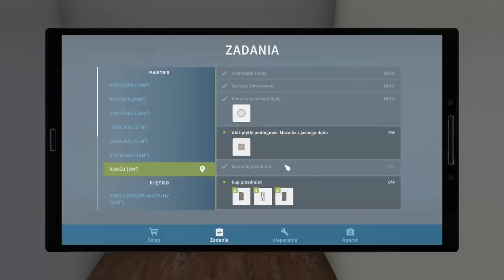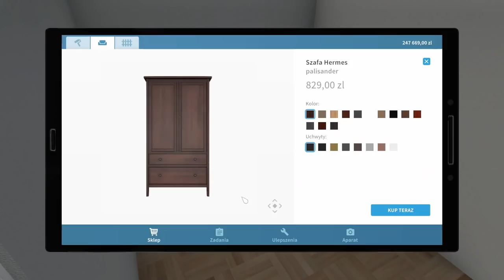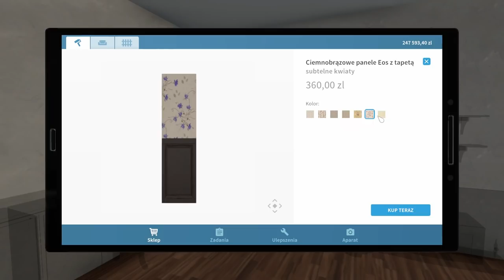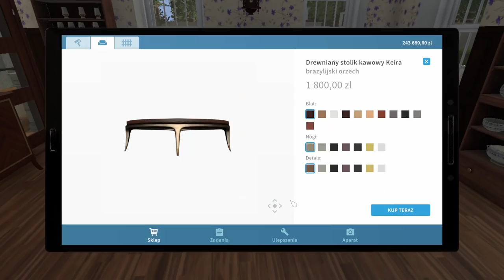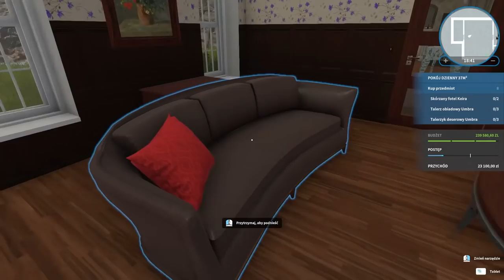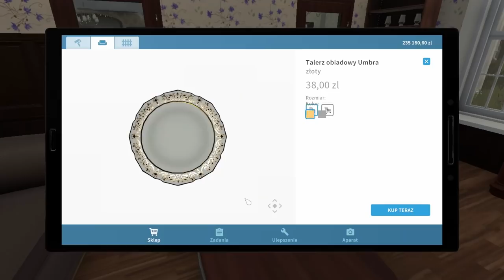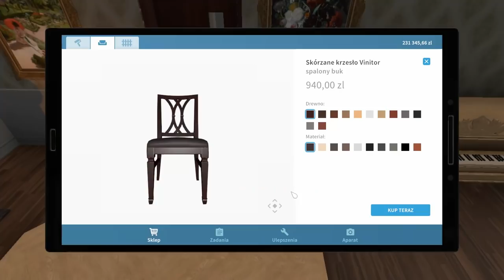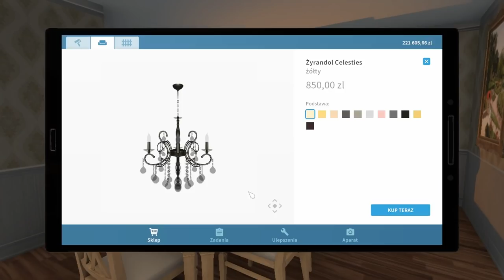House Flipper Luxury #12 - Zapomniane dziedzictwo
Hej :)
Bierzemy się za kolejne zlecenie! Beatrice chce odnowić dom po zmarłej babci. A ponieważ ma artystyczną duszę przed nami nie lada zadanie aby sprostać jej wymaganiom :)